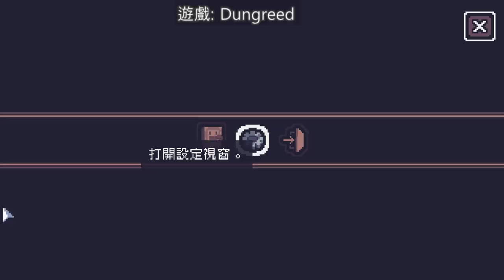【繁星】 Deep Rock Galactic、Grand Theft Auto V 2019 12 16【1】